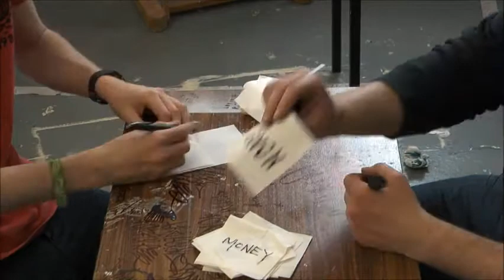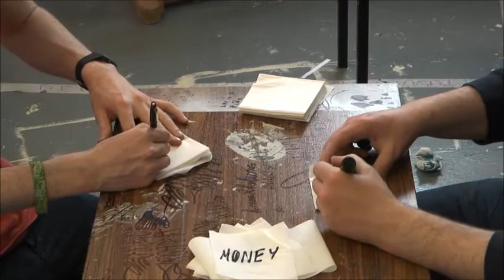3 Point Cut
3 point cut institutional memory